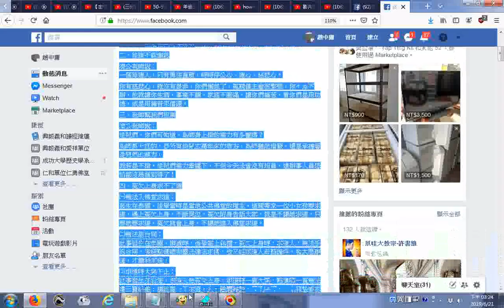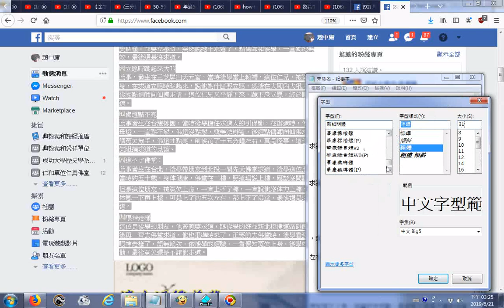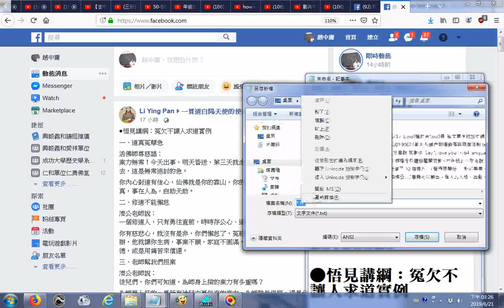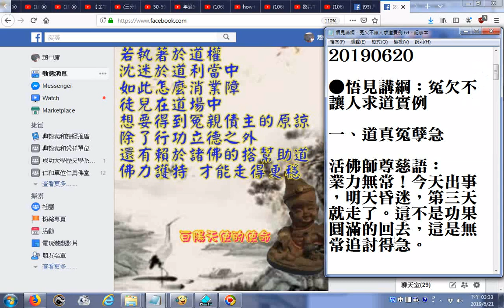濟公活佛慈語 +悟見講綱：冤欠不讓人求道實例